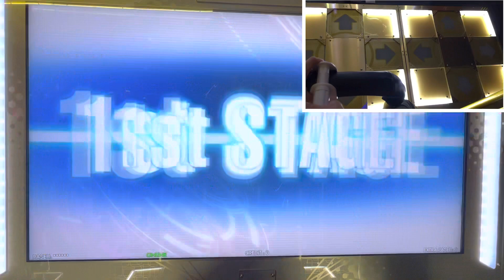2022/04/16【DDRA3】【WAVE】 DDR DDR_A3 DDRA3 町田ラウンドワン